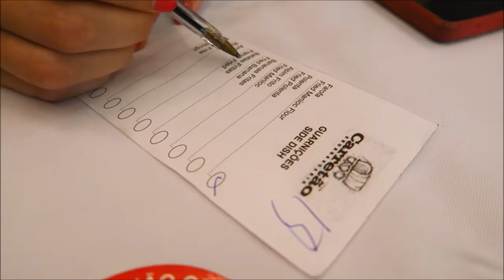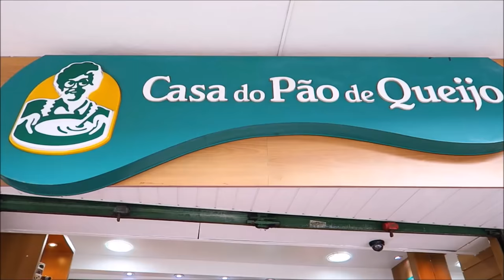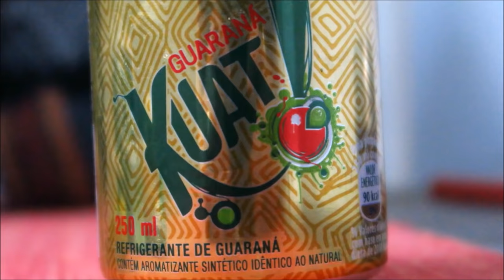Brazil Food Guide Compilation - Introduction to Brazilian Cuisine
Come join as we explore Brazilian Cuisine sampling delicious local eats in both Rio de Janeiro and São Paulo. Our Brazil Food Guide Compilation shows us sampling things such as Brigadeiro, Pão de queijo, Churrasco meat buffet, Feijoada Brasileira, Mortadella Sandwiches and Pão na chapa to name just a few. We can say with certainty that Brazilian food is delicious and that we highly recommend eating as many local bites as you possibly can when you visit Brazil.

A) Pão na chapa - Brazilian breakfast in Sao Paulo, Brazil
B) Churrascaria: Churrasco style Brazilian meat buffet in Rio de Janeiro, Brazil
C) Massive Mortadella Sandwich at Mercado Municipal in Sao Paulo, Brazil
D) Brigadeiro: Brazilian desserts at Confeitaria Colombo in Rio de Janeiro, Brazil
E) Pão de queijo: Eating our favorite Brazilian cheese bread in Rio De Janeiro, Brazil
F) Feijoada Brasileira: Delicious Brazilian Feijoada stew with beans, meat and rice in Rio de Janeiro

Travel and food videos taken around Rio de Janeiro and São Paulo, Brazil.

TRAVEL BLOGS

Venha juntar-se enquanto exploramos a culinária brasileira com amostras de restaurantes locais deliciosos tanto no Rio de Janeiro quanto em São Paulo. Nossa compilação do Guia de alimentos do Brasil mostra-nos amostras de coisas como o Brigadeiro, o Pão de queijo, o buffet de carnes Churrasco, Feijoada Brasileira, Mortadella Sandwiches e Pão na chapa para citar apenas alguns. Podemos dizer com certeza que a comida brasileira é deliciosa e recomendamos que coma tantas picadas locais como possivelmente quando você visitar o Brasil.

Lista completa de reprodução do Guia Brasileiro de Viagens:

A) Brigadeiro: Sobremesas brasileiras na Confeitaria Colombo no Rio de Janeiro, Brasil
B) Pão de queijo: comer nosso pão de queijo brasileiro favorito no Rio de Janeiro, Brasil
C) Churrascaria: buffet de carne no estilo churrasco no Rio de Janeiro, Brasil
D) Feijoada Brasileira: Delicioso Feijoada Brasileira Ensopado com feijão, carne e arroz no Rio de Janeiro
E) Massive Mortadella Sandwich no Mercado Municipal em São Paulo, Brasil
F) Pão na chapa - Pequeno-almoço brasileiro em São Paulo, Brasil

Compilação do Guia de Alimentação do Brasil - Introdução à Culinária Brasileira:

Vídeos de viagem e comida em torno do Rio de Janeiro e São Paulo, Brasil.

Únase mientras exploramos la cocina brasileña probando deliciosas comidas locales tanto en Río de Janeiro como en São Paulo. Nuestra Compilación de la Guía de Alimentos de Brasil nos muestra muestras como Brigadeiro, Pão de queijo, buffet de carne Churrasco, Feijoada Brasileira, Mortadella Sandwiches y Pão na chapa, por nombrar solo algunos. Podemos decir con certeza que la comida brasileña es deliciosa y que recomendamos comer tantos bocados locales como sea posible cuando visite Brasil.

Lista de reproducción completa de la guía de viaje brasileña:

A) Brigadeiro: postres brasileños en Confeitaria Colombo en Río de Janeiro, Brasil
B) Pão de queijo: comer nuestro pan de queso brasileño favorito en Rio de Janeiro, Brasil
C) Churrascaria: buffet de carne brasileña estilo Churrasco en Río de Janeiro, Brasil
D) Feijoada Brasileira: Delicioso guiso brasileño de feijoada con frijoles, carne y arroz en Río de Janeiro
E) Sándwich de mortadela masiva en el Mercado Municipal en Sao Paulo, Brasil
F) Pão na chapa - Desayuno brasileño en Sao Paulo, Brasil

Compilación de la Guía de Alimentos de Brasil - Introducción a la cocina brasileña:

Videos de viajes y comida tomados alrededor de Río de Janeiro y São Paulo, Brasil.